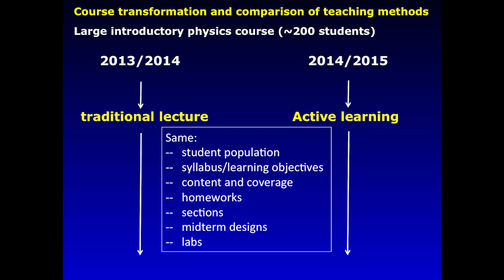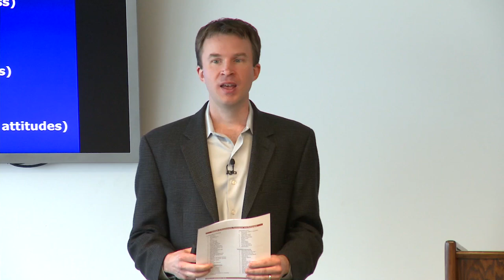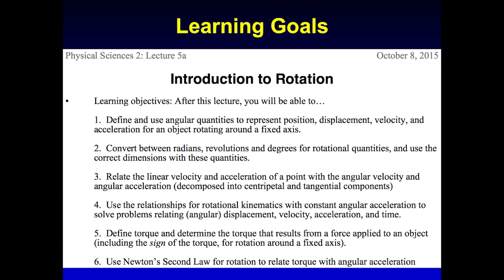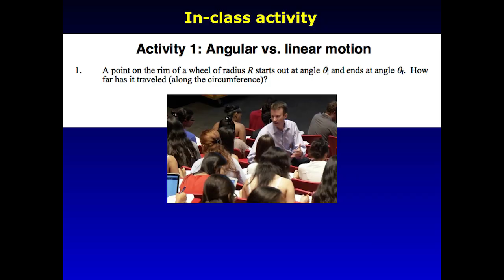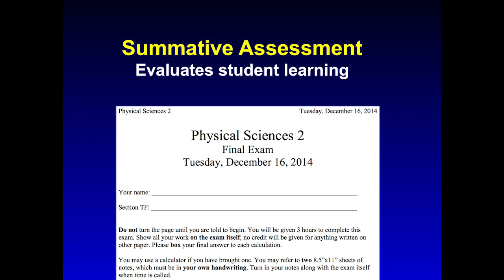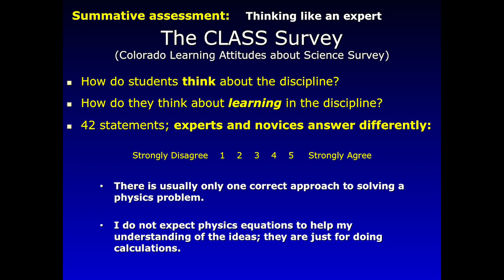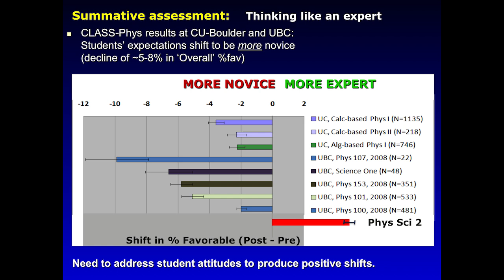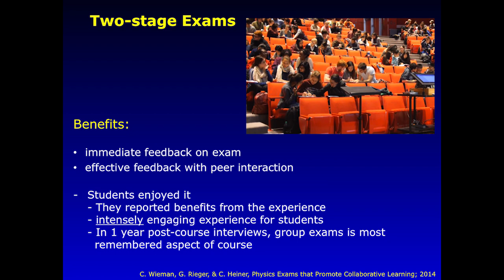Assessment to Improve Student Learning: Transforming a Large Physics Course at Harvard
Logan McCarty, Director of Physical Sciences Education, and Louis Deslauriers, Director of Science Teaching and Learning, adopted an active pedagogy for an introductory physical sciences course and saw significant gains in student learning and attitude. Assessment played a role every step of the way. They shared their experience at the Harvard Initiative for Learning and Teaching Annual Conference on September 25, 2015.